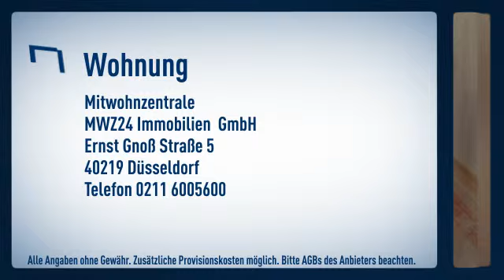Karlstadt: Beste Lage in Düsseldorf - direkt an der Rheinpromenade mit Blick auf den Rhein.